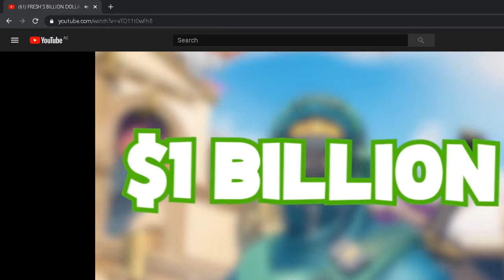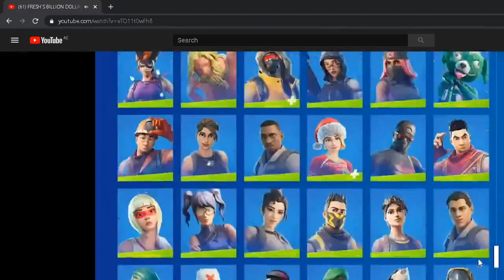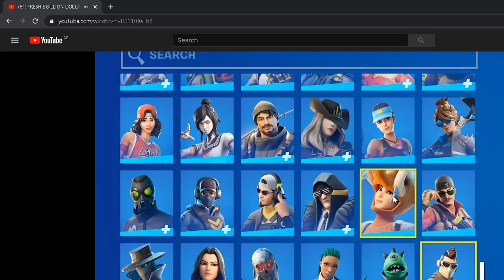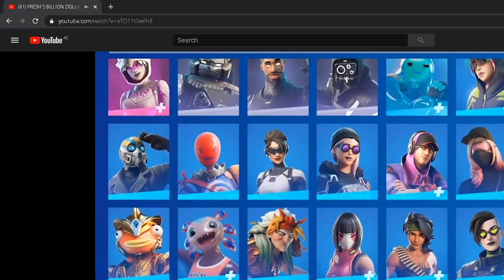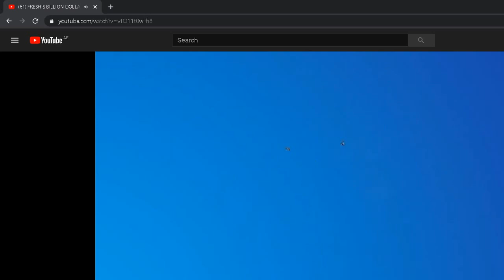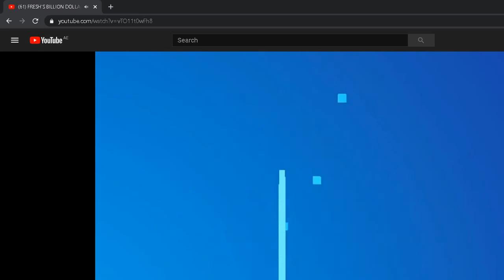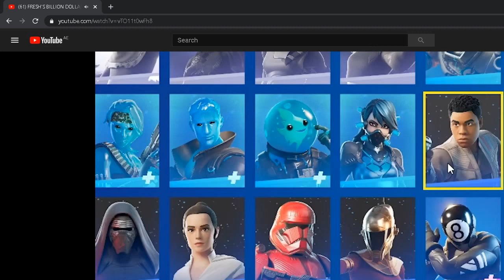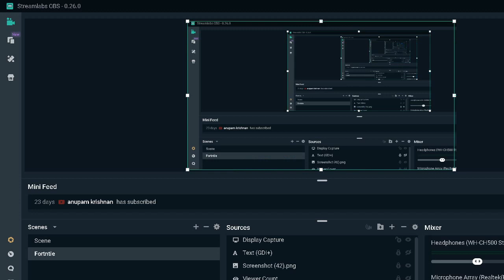Freshes loker review 10/10